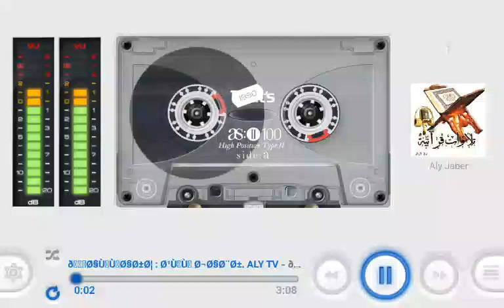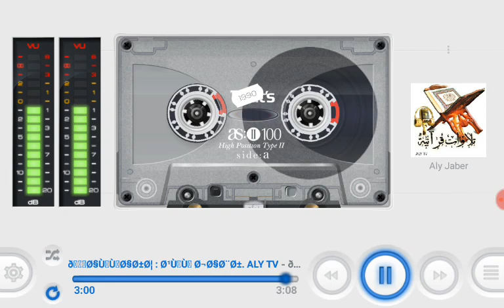Ali Jaber : Sourate Al_Ankabout, verset 57 à 69